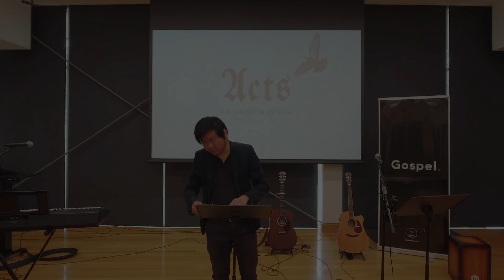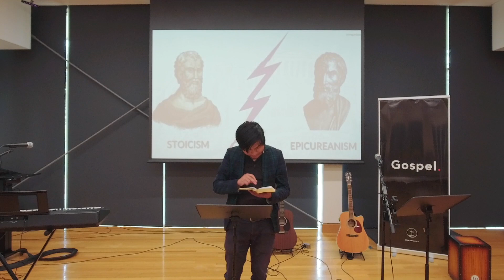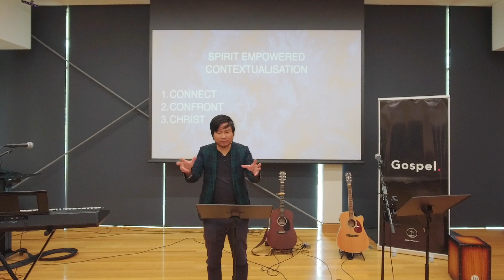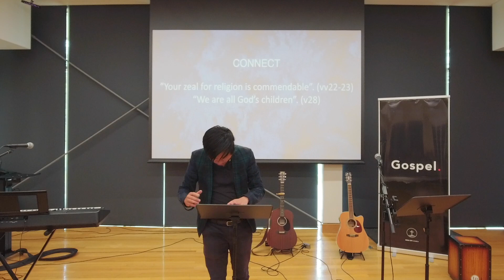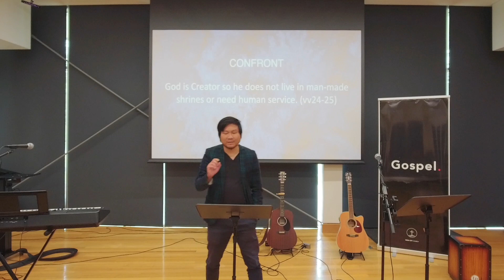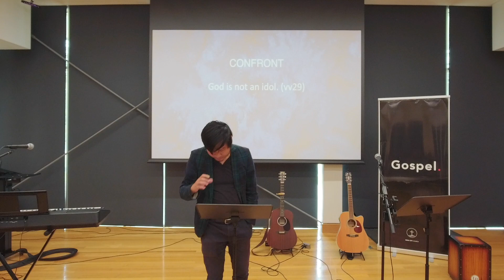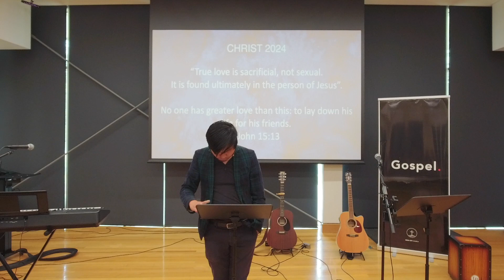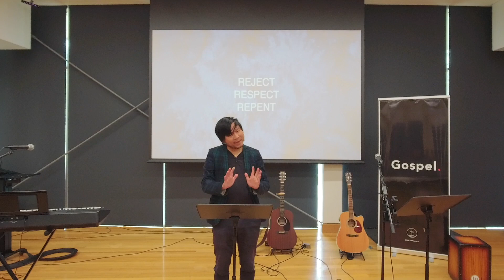Spirit Empowered Contextualisation